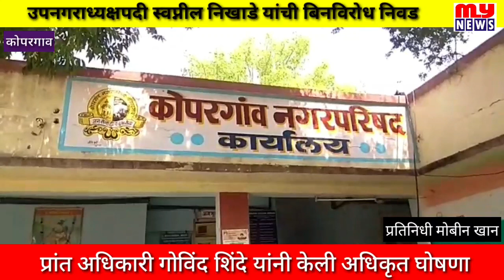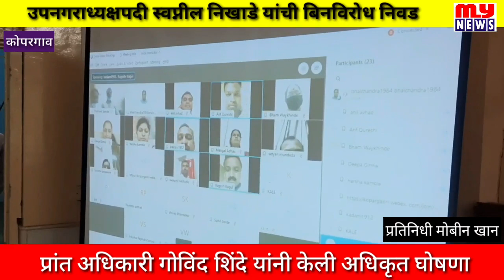MY NEWS - कोपरगाव- उपनगराध्यक्षपदी स्वप्नील निखाडे यांची बिनविरोध निवड